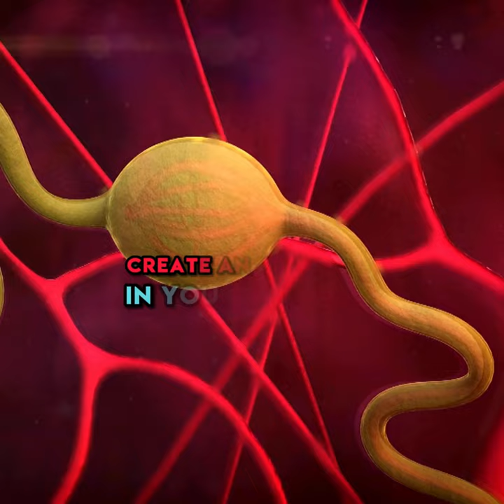Join us for 21-days Menstrual Health Challenge | 10th Sept - 6:30-8:00AM | Live recordings available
This workshop is definitely for you if:

🌸 You’d like to understand the science behind menstruation.
🌸 If you would like to practice yoga therapy modules live online for 21 days
🌸 Learn the diet and simple lifestyle modifications for healthy periods

Starting from Dates: 10th Sept
Timing: 6:30-8:00 AM (IST)
👉🏻👉🏻 Live class Recordings will be available
Charges: Rs. 599/- for all 21 days

I'll see you on the mat!
Vijaya Nirvāṇa✨